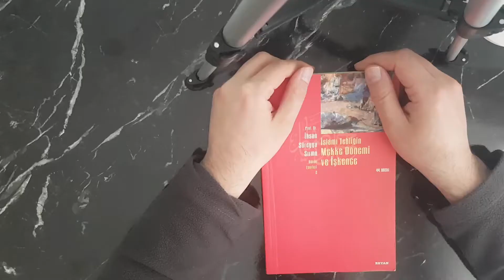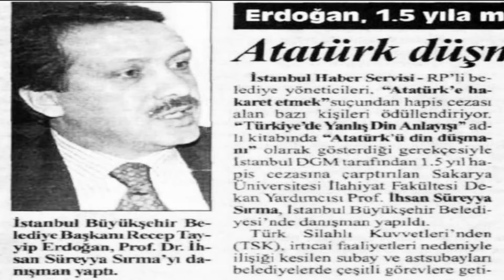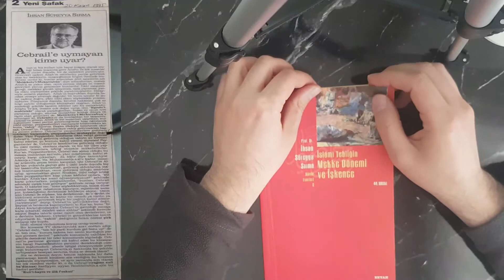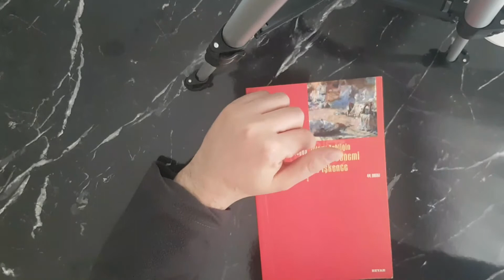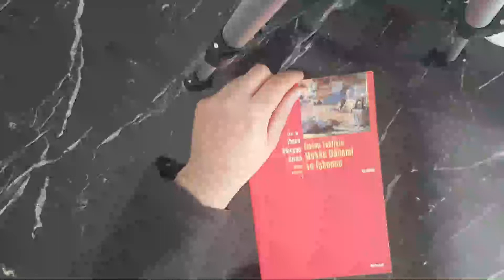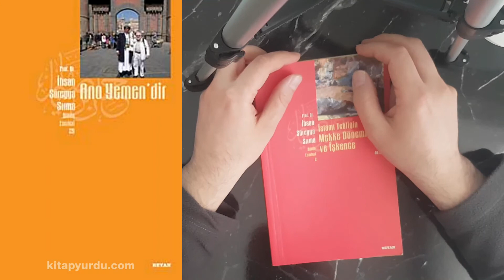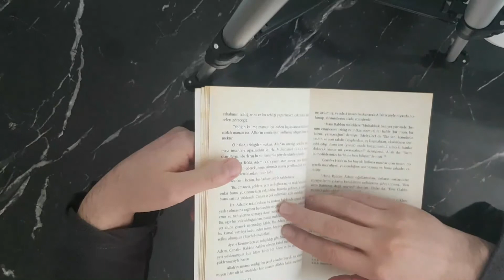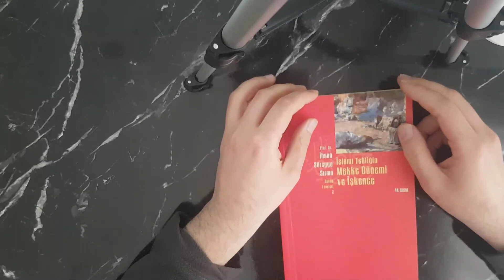İhsan Süreyya Sırma / Mekke Dönemi ve İşkence (Kitap Tahlili 7)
ihsan süreyya sırma hoca kimdir?

İlk öğrenimini Pervari’de yaptıktan sonra orta ve lise öğrenimini Siirt Lisesi’nde tamamladı. 1962 yılında Ankara Üniversitesi İlahiyat Fakültesi’ne girdi ve tahsilini 1966 da bitirdi. Tayyib Okiç'in talebelerindendir.Kendi alanındaki araştırmalarını takip edip sürdürecek derecede Arapça, Farsça, Fransızca ve İngilizce bilmektedir

Abbasiler Dönemi
Ah Endülüs
Ano Yemen'dir
Belgelerle II. Abdülhamid Dönemi
Bütün seyahatleri
Çin Müslümanları ve Çin'e seyahat
Ezan ya da ebedî kurtuluş
Hâlnâme
Hilafetten saltanata Emeviler Dönemi
II. Abdülhamid’in İslam Birliği siyaseti
İslam öncesi Mekke Dönemi ve Hz. Muhammed
İslam ve Tarih
İslam'ın ilk dönem tarihi
İşte önderimiz Hz. Muhammed
prof. dr. ihsan süreyya sırma kimdir
prof dr ihsan süreyya sırma
prof. dr. ihsan süreyya sırma kitapları